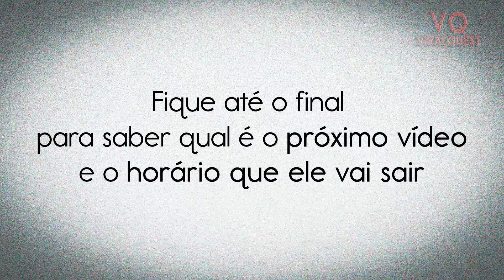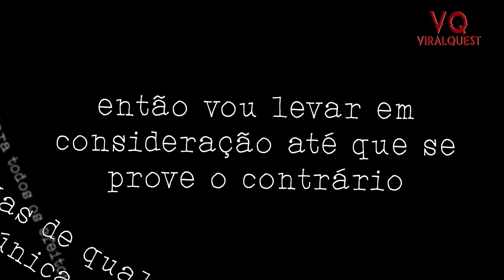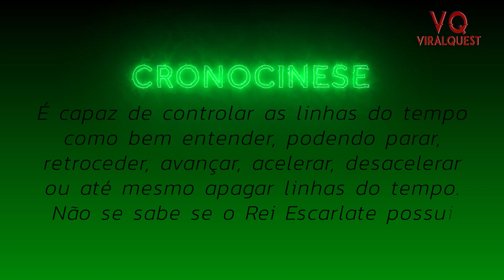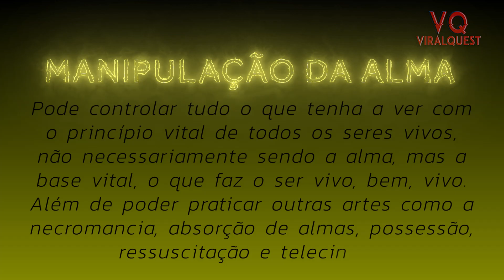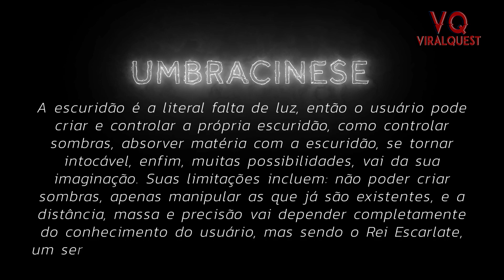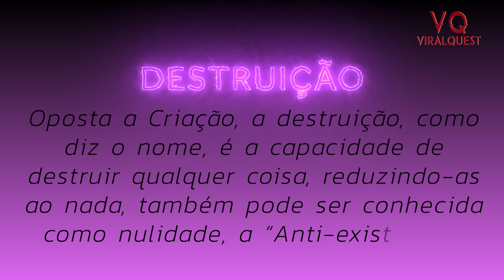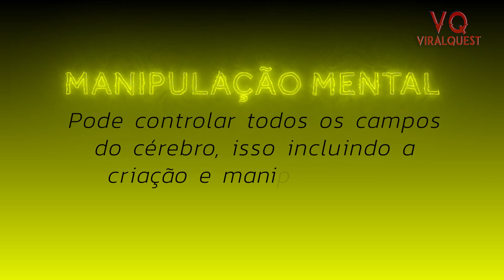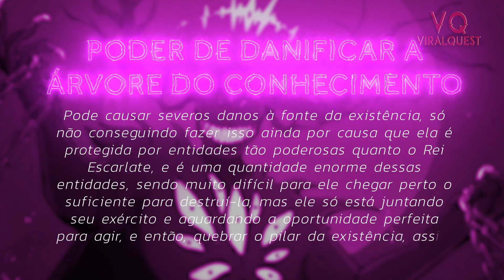Os PODERES do Rei Escarlate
Conheça os (possíveis) poderes do Rei Escarlate, você saberá o porquê ele é uma das entidades mais poderosas do universo SCP

Todo o conteúdo e FICTÍCIO, como se fosse um FILME DE TERROR, onde você tem um medo momentâneo, mas não o leva para a sua vida, é apenas ENTRETENIMENTO através do sobrenatural. Obrigado.

As teorias autorais são criadas por mim, então você só as verá aqui, se ver em outro canal é mera imitação (a menos que os créditos sejam dados)

Os vídeos são separados em COLETÂNEAS, juntamente com os quadros do canal, então serão:

4 vídeos sobre criaturas/creepypastas em geral
3 ou 4 vídeos sobre o universo SCP